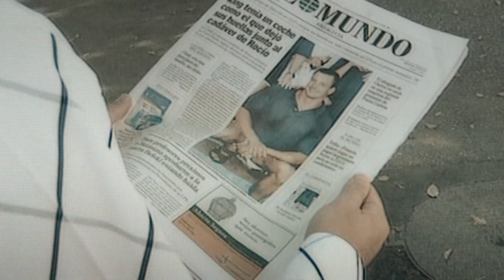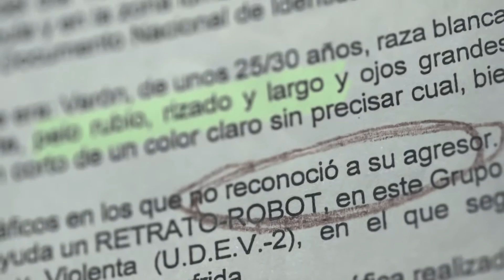Mónica Ceberio: "La Policía tenía una gran presión social para hallar un culpable" - Salvados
La periodista de El País, Mónica Ceberio, explica en Salvados que en aquel momento había una gran conmoción social por los asesinatos de Sonia Carabantes y Rocío Wanninkhof. La policía debía encontrar a un culpable lo antes posible.